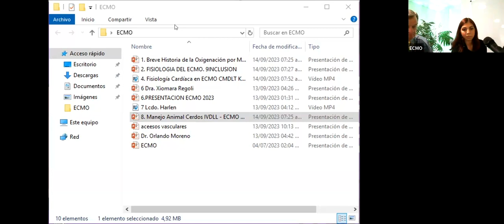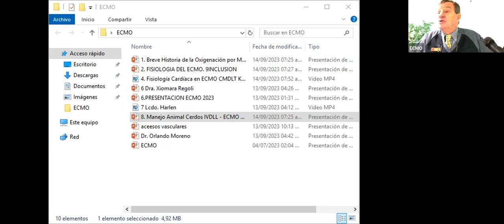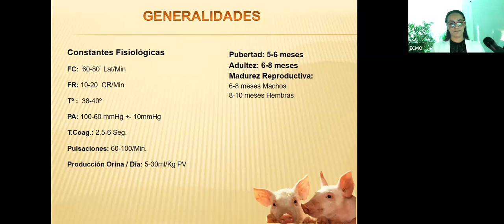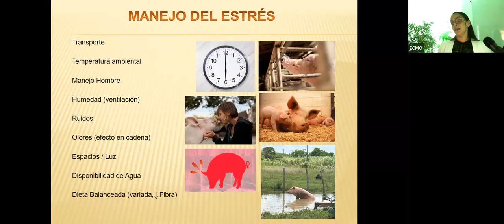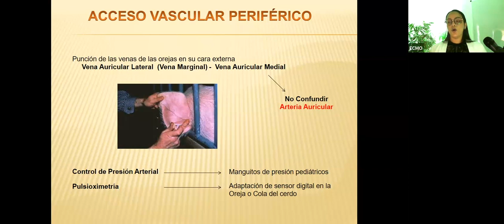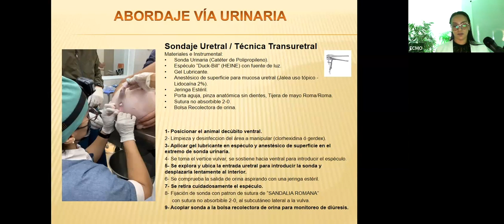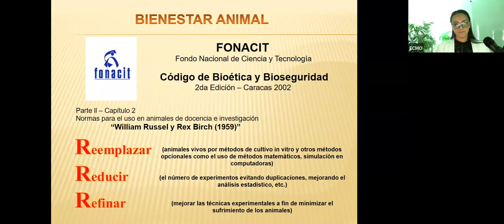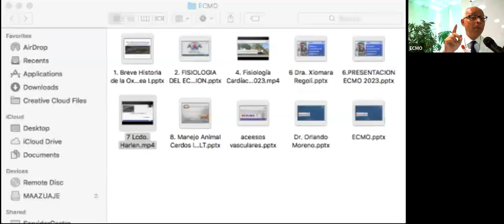Manejo Animal ECMO